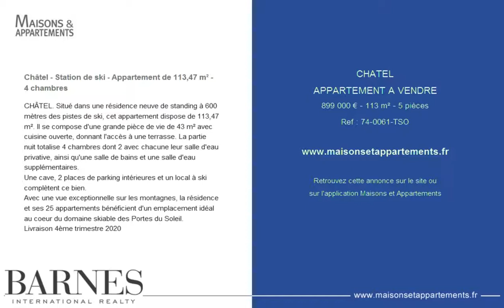CHATEL - APPARTEMENT A VENDRE - 899 000 € - 113 m² - 5 pièces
Référence : 74-0061-TSO

Châtel - Station de ski - Appartement de 113,47 m² - 4 chambres
CHÂTEL. Situé dans une résidence neuve de standing à 600 mètres des pistes de ski, cet appartement dispose de 113,47 m². Il se compose d'une grande pièce de vie de 43 m² avec cuisine ouverte, donnant l'accès à une terrasse. La partie nuit totalise 4 chambres dont 2 avec chacune leur salle d'eau privative, ainsi qu'une salle de bains et une salle d'eau supplémentaires.
Une cave, 2 places de parking intérieures et un local à ski complètent ce bien.
Avec une vue exceptionnelle sur les montagnes, la résidence et ses 25 appartements bénéficient d'un emplacement idéal au coeur du domaine skiable des Portes du Soleil.
Livraison 4ème trimestre 2020

Cette annonce vous est proposée par l'agence BARNES LEMAN